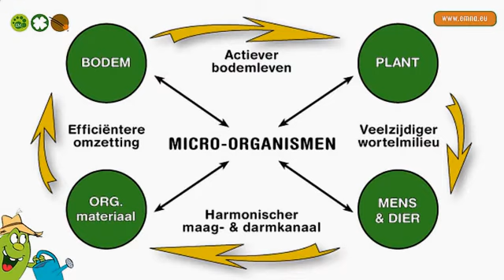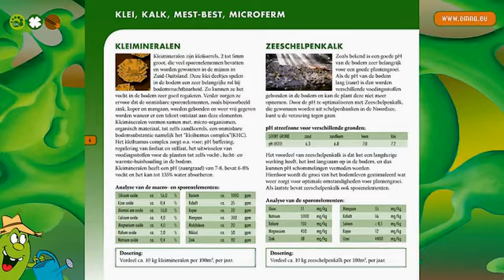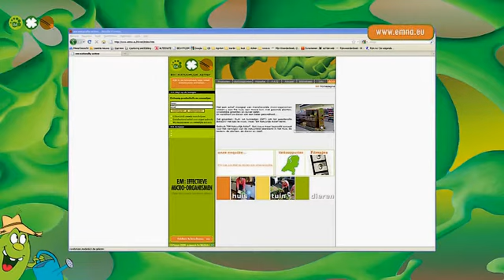Agriton Group | Home & Graden TuinBox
De Tuinbox bevat 4 verschillende natuurproducten waarmee u een tuin van ruim 30 m² kan behandelen.
Kleimineralen voor de vochtrege­ling en voor de sporenelementen, Zeeschelpenkalk voor de pH, een organische meststof en Microferm voor een goed evenwicht van Effectieve Micro-organismen in de tuin.

De producten zijn erop gericht om de chemische, fysische en biologische aspecten van de tuin te verbeteren. Deze 3 processen werken onafscheidelijk samen aan een duurzame tuin. Hierdoor heeft u naast de Tuinbox zo goed als geen andere tuinproducten meer nodig, en kan u uw tuin op een 100% natuurlijke manier behandelen.